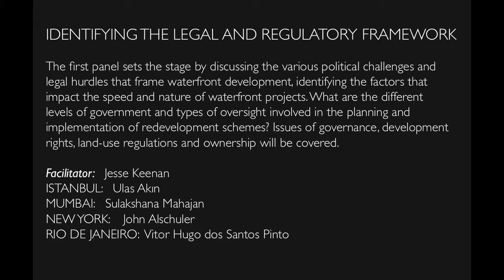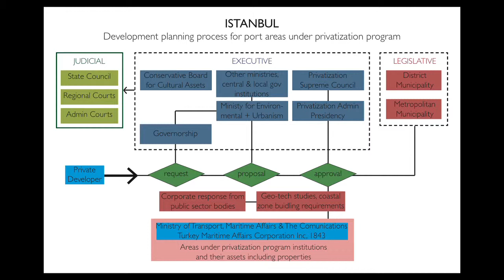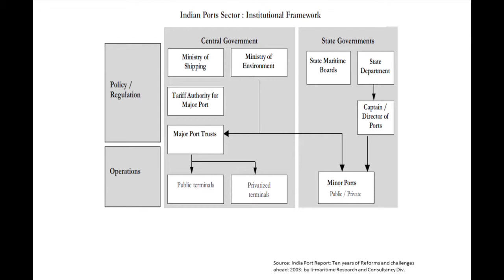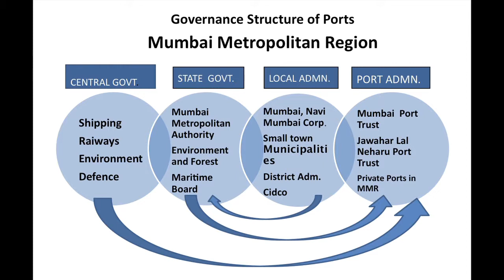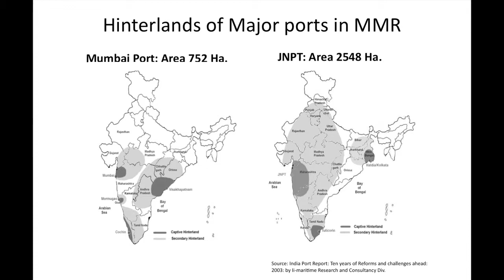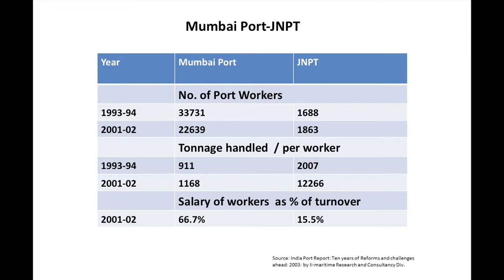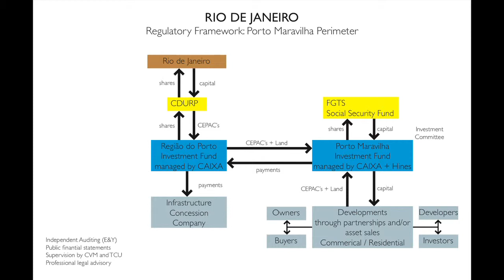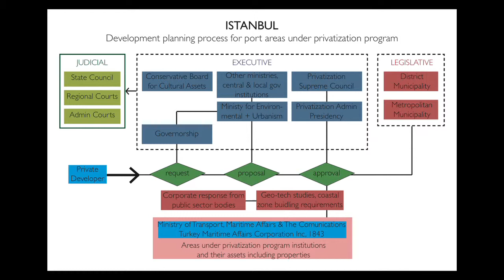Durst Conference: From Port to People: Reinventing Urban Waterfronts (Panel 3)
The Italian Academy, Columbia University

Istanbul
Ulaş Akın, Serdar Bilgili, Sibel Bozdogan, Haluk Gerçek, Selva Gürdoğan and Alexis Şanal

Mumbai
P K Das, Surendra Hiranandani, Pankaj Joshi, Sulakshana Mahajan, Rahul Mehrotra, Geeta Mehta and Rajeev Thakker

John Alschuler,  Vishaan Charkrabarti, Jesse M. Keenan, Helena Durst, Tom Fox, Paul Januszewski, Regina Myer and Richard Plunz

Shawn Amsler, Verena Andreatta, Washington Fajardo, Vitor Hugo dos Santos Pinto, Pedro Rivera and Gregory Vaca

Organized by Kate Ascher for CURE., Center for Urban Real Estate

For centuries, ports and harbors have played a seminal role in the development of commerce and cities. They evolved as a means of defense and of transportation—for both goods and people. Waterfronts were intense zones of use, dominated by piers, warehouses, markets and manufacturing workshops. Industrialization and increases in trade only reinforced the significance of water access, and harbors became an even more important asset of cities.

Over the course of the last half century, however, changes in shipping and trade have fundamentally reshaped the physical relationship between port areas and the cities that grew up around them. Advances in land transportation, new technologies for cargo handling, and the physical space required by containerization made many inner-city port facilities obsolete, drastically reducing the number of people whose livelihoods are made along the shore.

These changes have been felt by cities around the world, some as early as the 1960s and 1970s and some only more recently. Yet despite the disparity in time, the challenge has been the same: how to reclaim the waterfront for development, recreation or culture in a way that synthetically reconnects it to the city and the people it serves. Doing so is not a simple matter of physical planning; it often involves overcoming the challenges of contaminated lands, reluctant neighboring communities and environmental regulation that closely circumscribes what can be built (or rebuilt) in or along the water.

The reactivation of redundant "working waterfront" lands occurred first in industrially advanced countries in Europe and the US, in cities such as New York and London. Containerization left central city dockyards and piers silent, and the second half of the twentieth century saw ambitious—and not always successful—efforts to repurpose them. Today, similar changes are taking place in rapidly industrializing and growing cities in the Eastern Europe, Asia, and South America. The different stages and nature of such transformation processes will be the subject of the one-day symposium From Port to People: Reinventing Urban Waterfronts, which will look closely at the experience of waterfront redevelopment in four cities: Istanbul, Mumbai, New York, and Rio de Janeiro.

As early as the 1970s, New York spearheaded waterfront redevelopment, revitalizing parts of lower Manhattan through development projects such as Battery Park City and the South Street Seaport. Since then, other parts of New York's formerly working waterfront have been rezoned from non-residential uses to mixed-use, and redevelopment is taking place at a fast pace. Spurred in part by the World Cup in 2014 and the Olympics in 2016, Rio de Janeiro is moving ahead with a wildly ambitious plan to redevelop a major segment of its urban port zone—including the construction of underground roadways, new rail lines and significant new commercial development. Istanbul is likewise moving forward on significant waterfront projects, including the recent privatization of one of its former commercial ports as part of an effort to create a new district for tourism. In contrast, Mumbai's waterfront has long been overlooked as part of the city's development plans—though the opening of a new subway along the eastern side of the city has focused attention on the potential of the city's eastern waterfront.

The symposium will consider these realized, ongoing, and planned waterfront revitalization projects, investigating the challenges and opportunities that waterfront development presents for planners, developers and cities. Focusing among other areas on governance, finance, transportation planning, and design, panelists will explore what these waterfront cities can learn from each other in an effort to identify solutions and ideas that can help ease the exciting transition along the waterfront "from port to people."

Panel 3
Identifying the Legal and Regulatory Framework